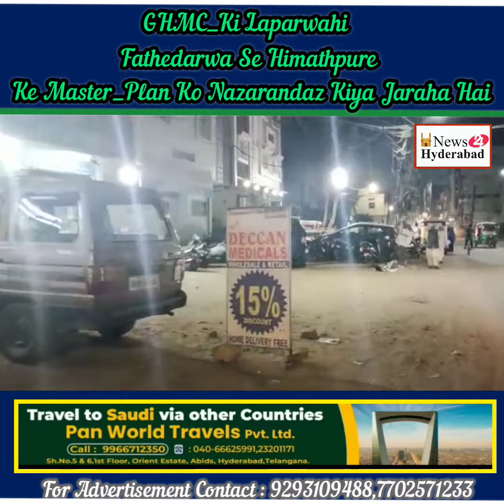GHMC_Ki Laparwahi Ki Wajha Se Fathedarwa Se Himathpure K Master_Plan Ko Nazarandaz Kiya Jaraha Hai